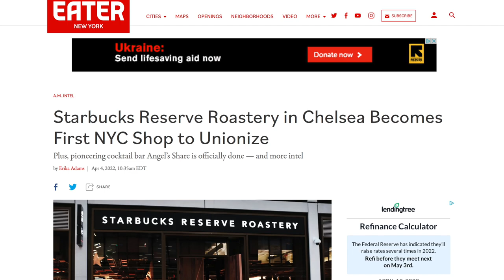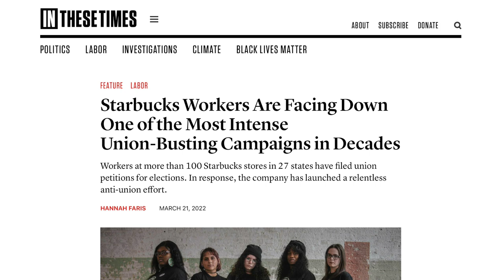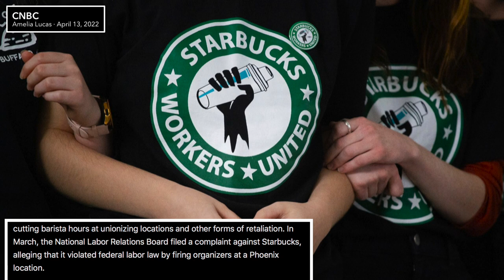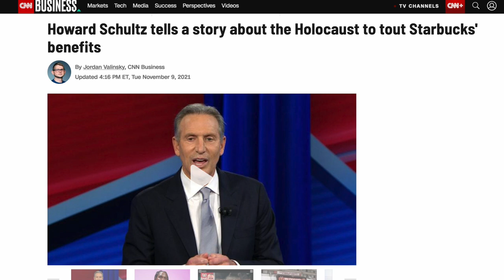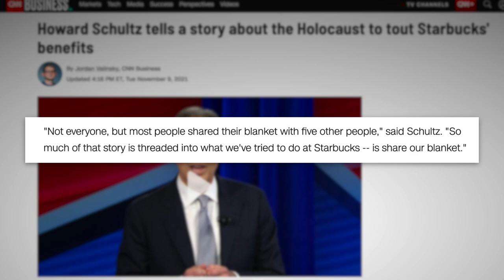Starbucks' Union-Busting CEO is LOSING HIS MIND Over Growing Union Movement